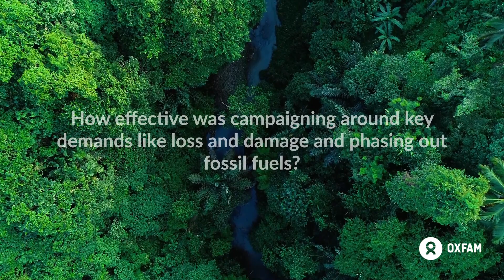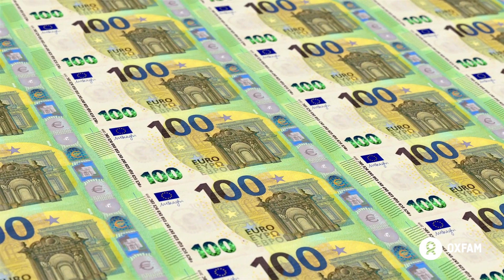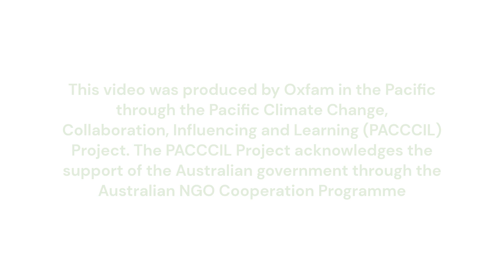Effective Campaigning at COP28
PACCCIL staff and partners reflect on the effectiveness of their campaigning around key demands like loss and damage, and the phasing out of fossil fuels.

The Pacific Climate Change, Collaboration, Influencing and Learning (PACCCIL) project is administered by Oxfam in the Pacific and funded by the Australian government through the Australian NGO Cooperation programme. PACCCIL works in Vanuatu, Tuvalu and the Solomon Islands and supports local Climate Action Networks in creating an equitable and climate just future for Pacific Islanders in all their diversity.